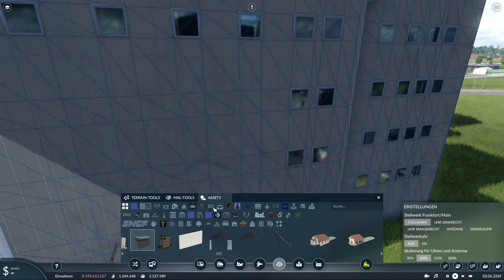Transport Fever 2 Staffel 2 # 166 Linie vom Vorstadt Bahnhof in Meerane zu den andren Städten .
Die Spende wird  verwendet für:

Neue Spiele
Neue Add Ons
Neue Hardware

Meine Kanäle .

LG
Doni  😉